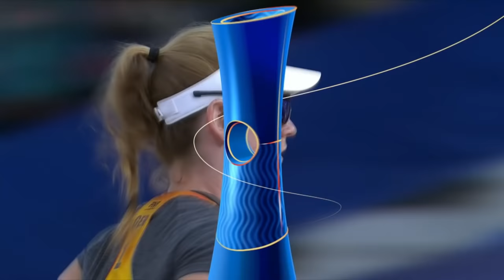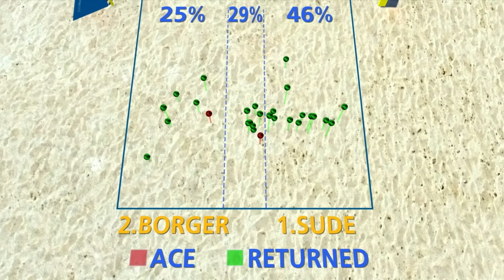Borger/Sude vs. Barbara/Fernanda - Full Match | Beach Volleyball World Champs Hamburg 2019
Relive the FULL match between Borger/Sude (GER) and Barbara/Fernanda (BRA) of the Round of 16 from the 2019 Beach Volleyball World Championships in Hamburg!

LOVE VOLLEYBALL?